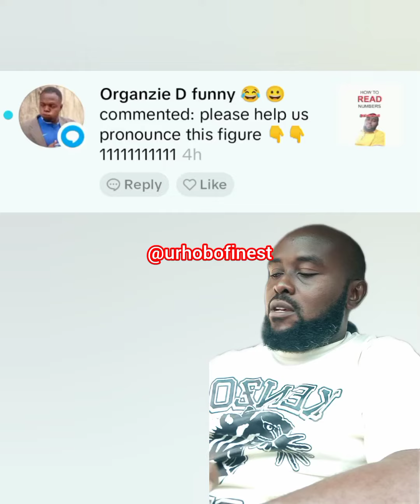How to Read Numbers 🔢🥰